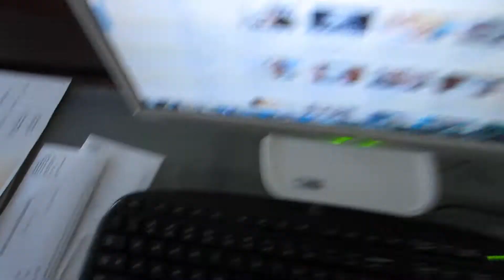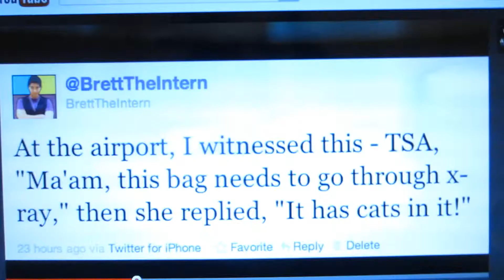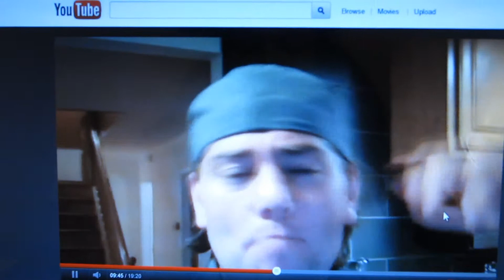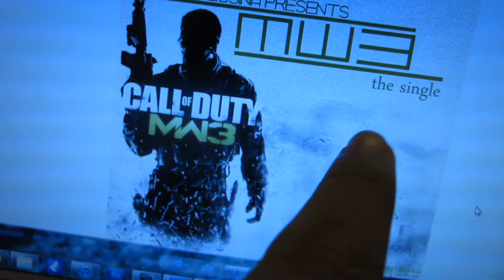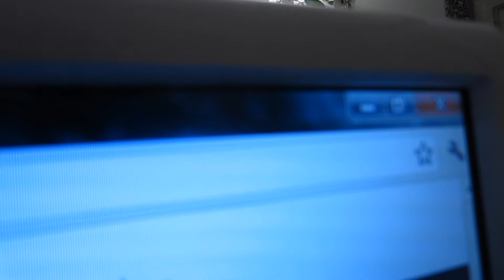Sun-Proofed Glasses - November 11th, 2011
11:1111:1111:1111:1111:1111:1111:1111:1111:1111:1111:1111:1111:1111:1111:1111:1111:1111:1111:1111:1111:1111:1111:1111:1111:1111:1111:1111:1111:1111:1111:1111:1111:1111:1111:1111:1111:1111:1111:1111:1111:1111:1111:1111:1111:1111:1111:1111:1111:1111:1111:1111:1111:1111:1111:1111:1111:1111:1111:11